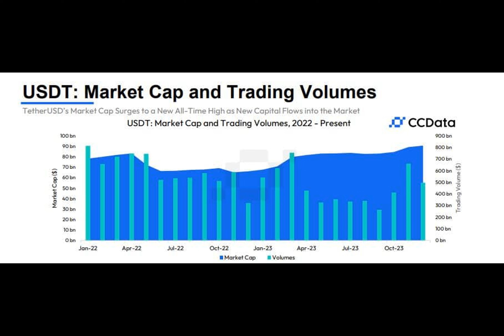Stablecoins extend winning streak in December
Stablecoins are the backbone of the digital asset market, and they are often seen as having the best chance of replicating or even replacing traditional currencies.